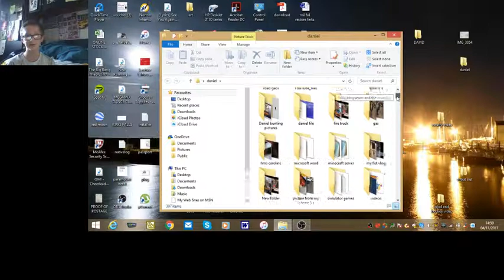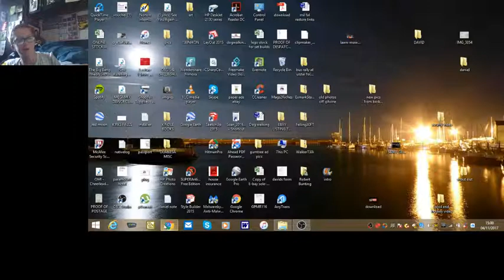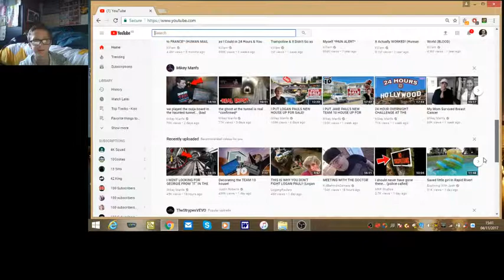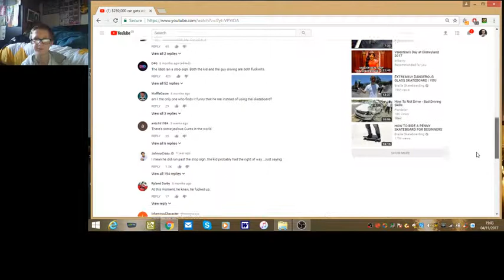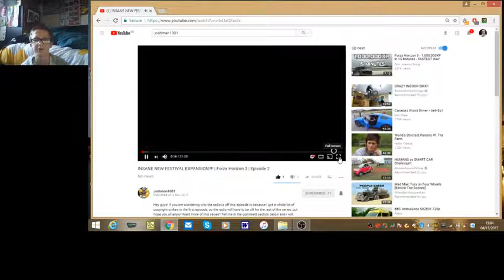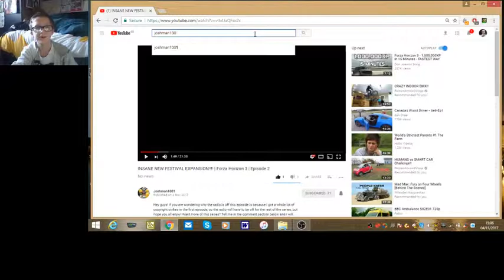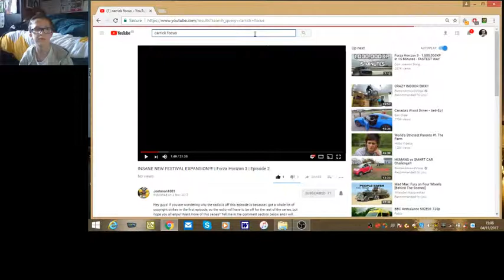Reaction video on my friend Joshman1001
if there no sound sorry ill try and fix it in the next video